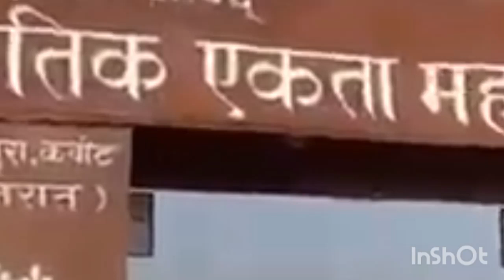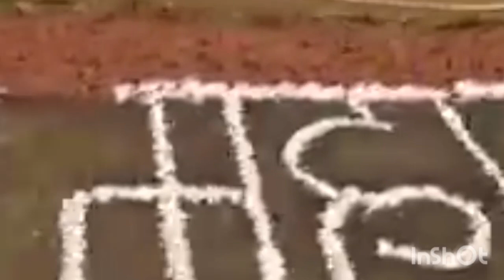अधिवासी सस्कृति समारो!! कार्यक्रम आयोजित!!